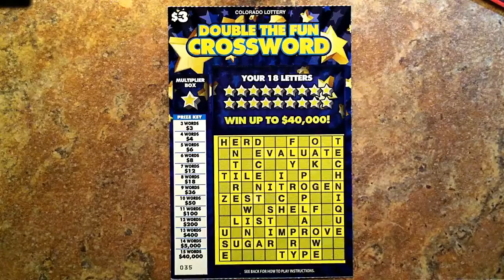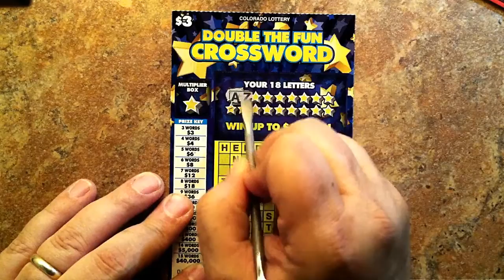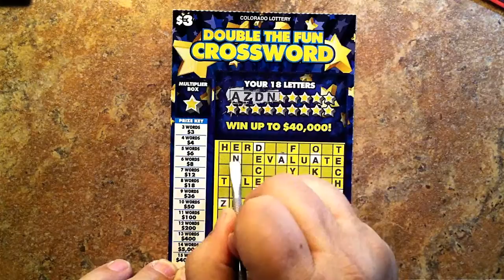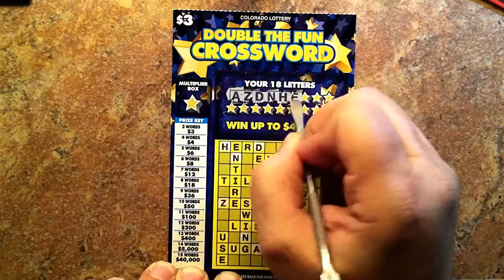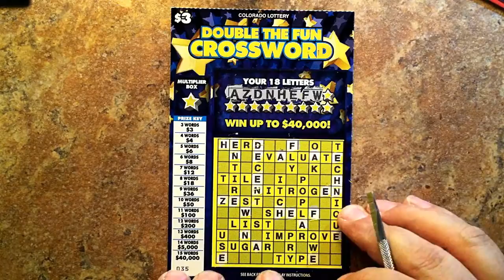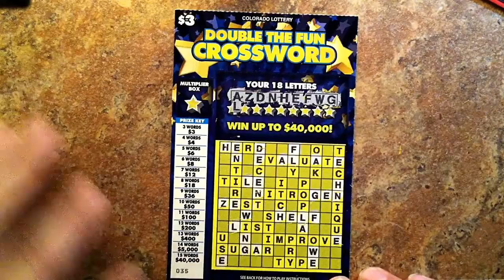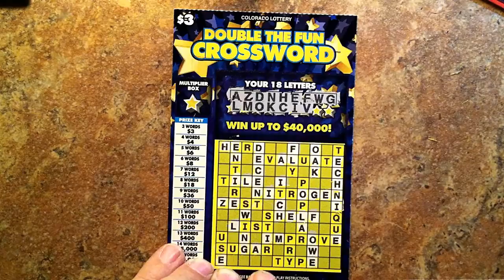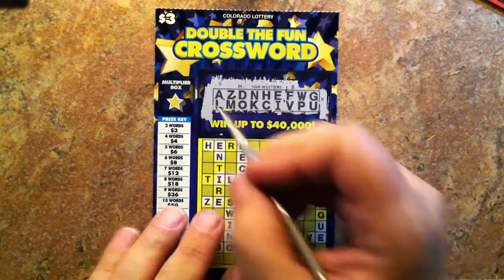S1E4 - Double the Fun Crossword Scratch Game - Colorado Lottery Game 794 - Second Time Played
Another crack at the Colorado Lottery's $3 Double the Fun Crossword. Can a card that has ever letter uncovered still be a loser? Let's look under the latex and find out.